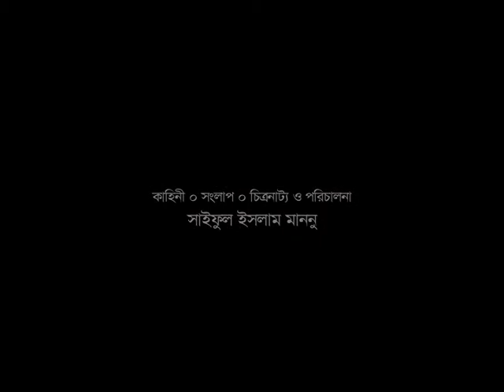Serial natok'Cholo hariye jai episode 36 full Starring , Trino,Arfan Aanik,Mashia